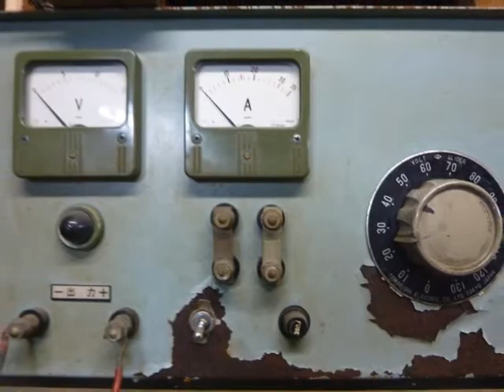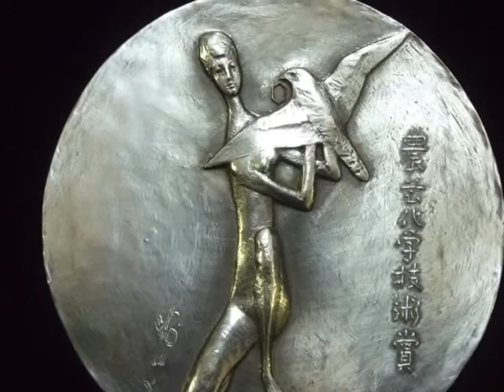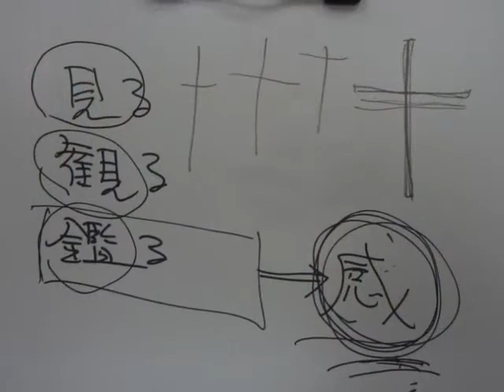経営者会報ワークショップ＠日本金属工芸研究所